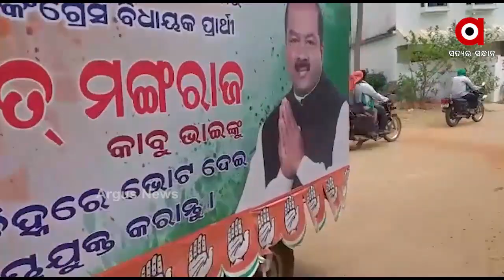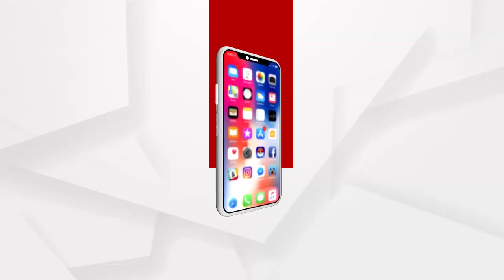ଦୟାର ଏ କୋପକୁ ଭୁଲିନାହାଁନ୍ତି ପିପିଲି- ଡେଲାଙ୍ଗର ଚାଷୀ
ପିପିଲି ଫାଇଟରେ ପୁରେନ୍ଦେଶ୍ୱରୀଙ୍କ ପରେ 12 ତାରିଖରେ ଏଣ୍ଟ୍ରି ମାରିବେ ବିଜେଡି ମୁଖିଆ ନବୀନ ପଟ୍ଟନାୟକ।  ପ୍ରଚାର ବେଳେ ଫନୀ ବିପନ୍ନ ଓ ଚାଷୀଙ୍କ ଦୁଖକୁ ବିରୋଧୀ ପ୍ରସଙ୍ଗ କରୁଥିବା  ବେଳେ ବିଜେଡି ମହାରଥୀଙ୍କ ଅଧୁରା କାମ ସାରିବାର ପ୍ରତିଶ୍ରୁତି ଦେଇ ଭୋଟ ମାଗୁଛନ୍ତି...